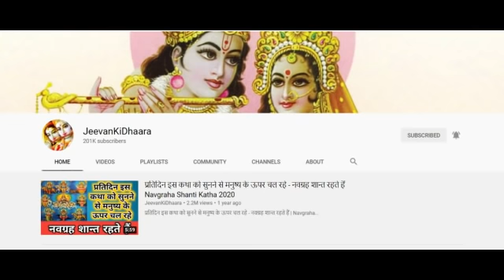दूर हो जाएगी हर परेशानी, बदल जाएगी जिन्दगानी, महालक्ष्मी की होगी मेहरबानी, सुनो माँ लक्ष्मी की कहानी